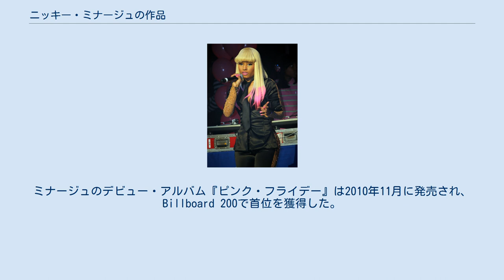ニッキー・ミナージュの作品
ニッキー・ミナージュの作品ではトリニダードトバゴのラッパー及びシンガーソングライターのニッキー・ミナージュの作品を記述する。
彼女はこれまでにスタジオ・アルバムを1枚、ミックステープを3枚、シングルを7枚、客演として12枚、プロモーション・シングルを2枚発表し、自身と客演含めて20作以上のミュージック・ビデオに出演している。
 ミナージュはニューヨーク市にあるラガーディア高校を卒業後、ラッパーを始めた。
リル・ウェインに見出されて2010年にユニバーサルモータウンのヤング・マネー・エンターテインメント、キャッシュ・マネー・レコードと契約した。
2007年以降3つのミックステープを発売し、リュダクリス、トレイ・ソングス、ジェイ・ショーンといった歌手のトラックにフィーチャーリングアーティストとして参加した。
そして、2010年には客演として参加した14作品がBillboard Hot 100に入った。
 彼女最初のリードシングル「マッシブ・アタック」は、チャートでの成績が芳しくなかったので、デビューアルバムには収録されなかった。
しかし、次のシングル「ユア・ラヴ」は、ビルボードのHot Rap Songs chartで首位を獲得した。
これによりミナージュは2002年以降、同チャートでソロで首位を獲得した初の女性歌手となった。
ウィル・アイ・アムとのシングル「チェック・イット・アウト&ウィル・アイ・アム」はオーストラリア、カナダ、アイルランド、オランダ、イギリス、アメリカ合衆国で上位30位内に入った。
次のシングル「ライト・スルー・ミー」と「モーメント4ライフ」はビルボードのHot R&B/Hip-HopとRap Songsチャートでそれぞれ最高5位を記録。
ミナージュのデビュー・アルバム『ピンク・フライデー』は2010年11月に発売され、Billboard 200で首位を獲得した。
アルバムはその後、アメリカレコード協会よりプラチナ認定を受けた。